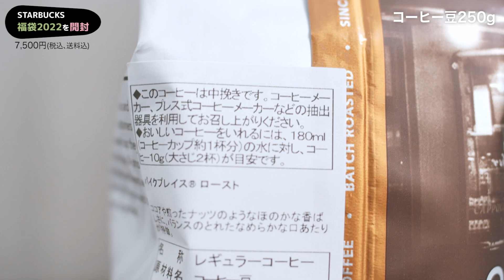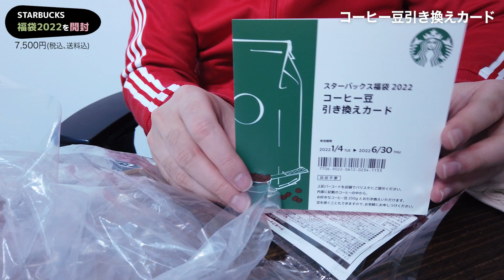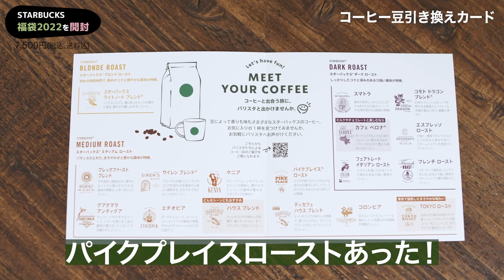スタバ福袋楽しく開けようや✌️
フェルトの箱みたいなの以外めっちゃ使える！！！